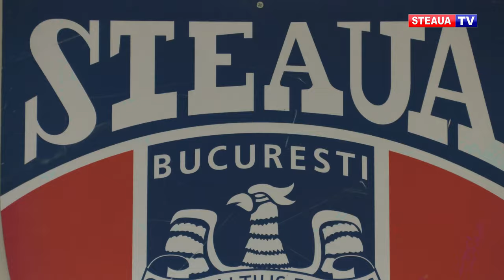Felicia Iacob, felicitată de comandatul clubului Steaua, Răzvan Ștefan Bichir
Moment emoționat pentru sabrera Felicia Iacob. Sportiva în vârstă de 19 ani a fost felicitată de către comandatul clubului Steaua București, colonelul Răzvan Ștefan Bichir, pentru medalia cucerită la începutul acestei luni la Campionatul Mondial de scrimă pentru juniori.

Alături de echipa României, Felicia Iacob a câștigat medalia de bronz în proba de sabie juniori echipe, după un succes dramatic în finala mică în fața Turciei, scor 45-40. Deși au trecut aproape două săptămâni de la acest eveniment, Felicia savurează din plin victoria de la Cairo, cea mai importantă a carierei sale.

La clubul Steaua, Felicia Iacob este pregătită de către antrenoarea Cătălina Anghel, cea care i-a pus sabia în mână și care i-a îndrumat pașii spre marea performanță.

Începând cu sezonul viitor, Felicia Iacob va concura la seniori și visează ca în 2024 să cucerească o medalie la Jocurile Olimpice de la Paris.